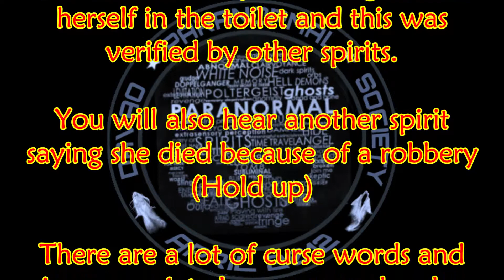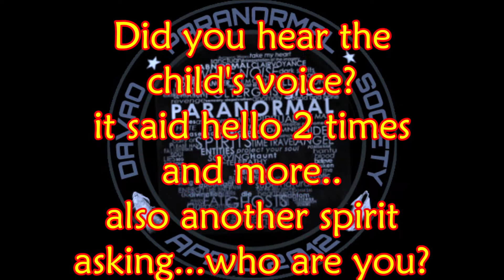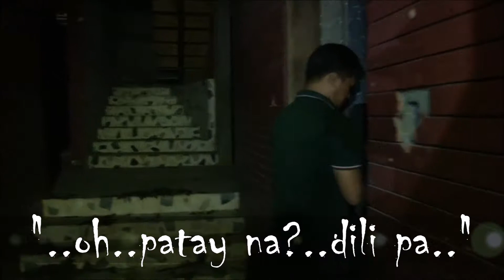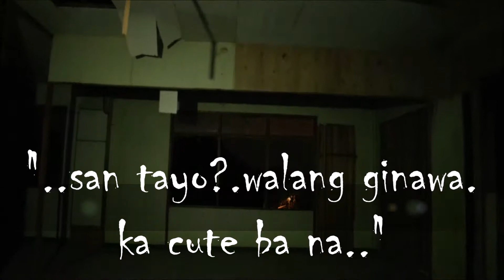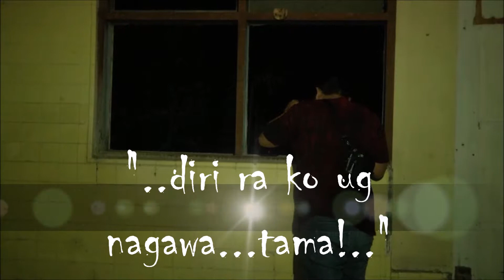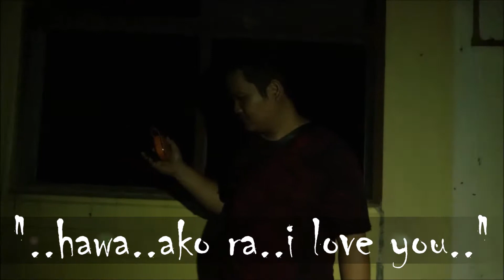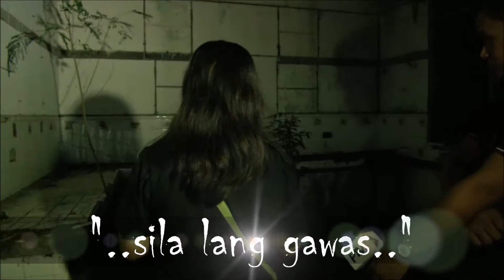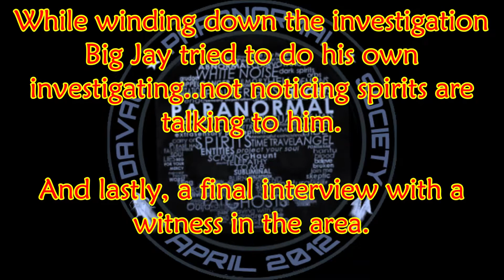The Funeral Home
This is the RAW FOOTAGE filmed during the UNDAS 2018 with PTV'S BIGJAY LAGANG and crew. Some very chilling reveal by the spirits on how some of them died.